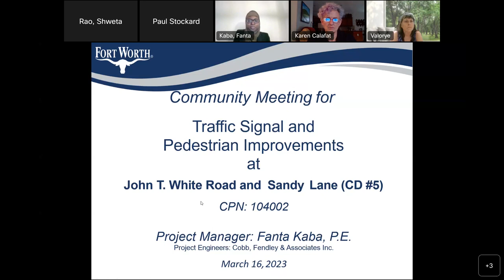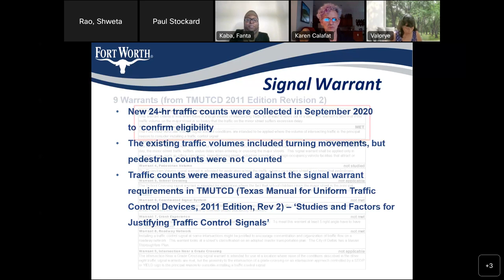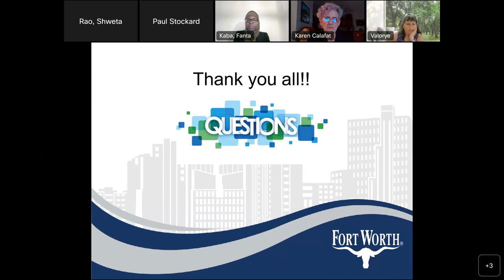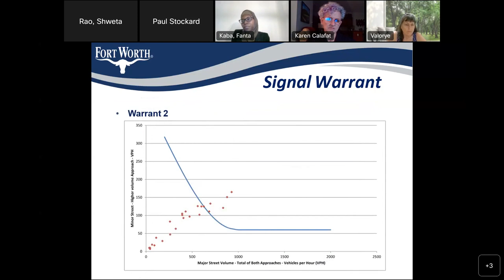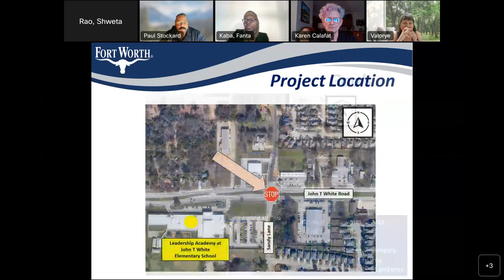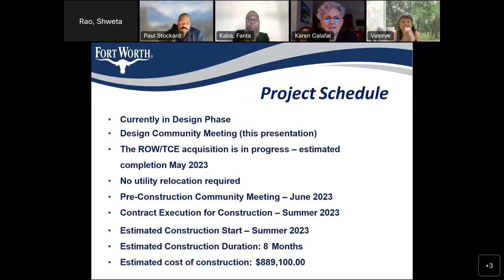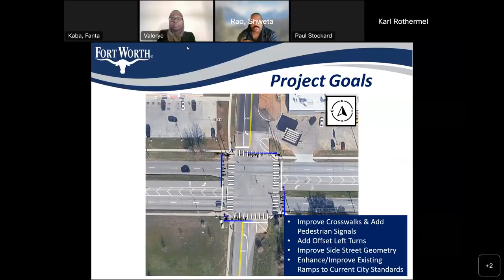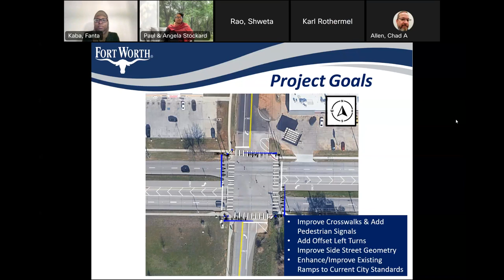Community Meeting: John T White Rd & Sandy Ln Traffic Signal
Community Meeting   John T White Rd & Sandy Ln Traffic Signal 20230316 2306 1